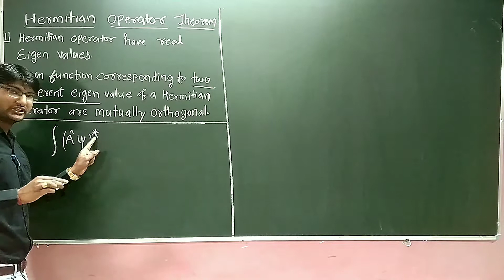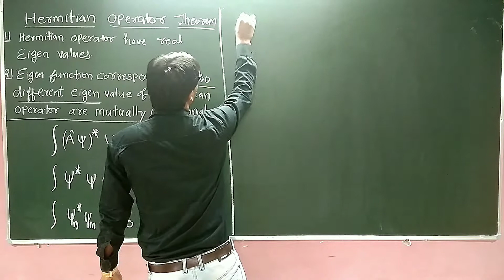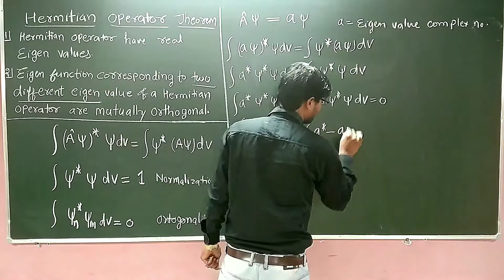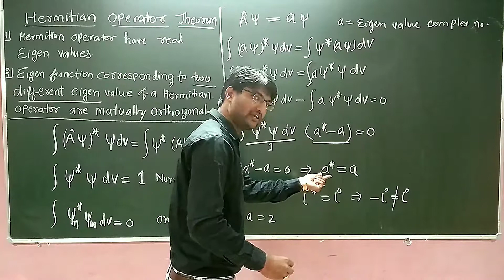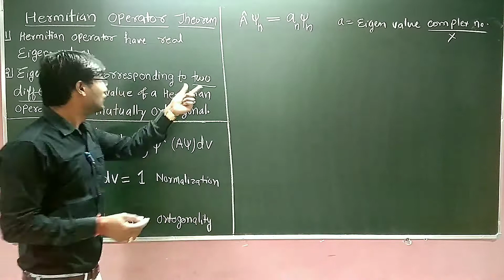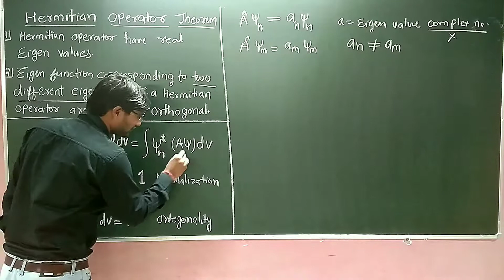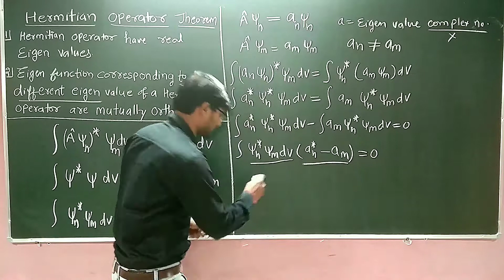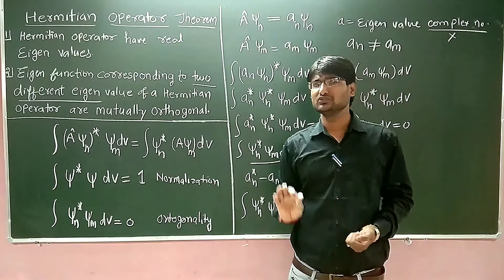Hermitian operator theorem |Hermitian Operators have Real Eigenvalues | hermitian operator proof